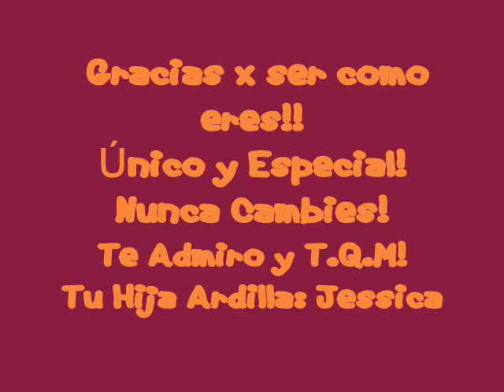Poncho Herrera_Funny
Video muy funny de Poncho cn el Sound Track de Shreck